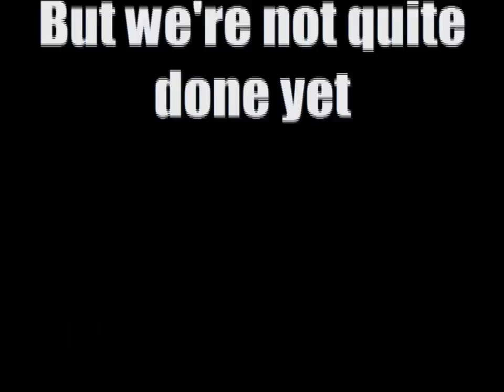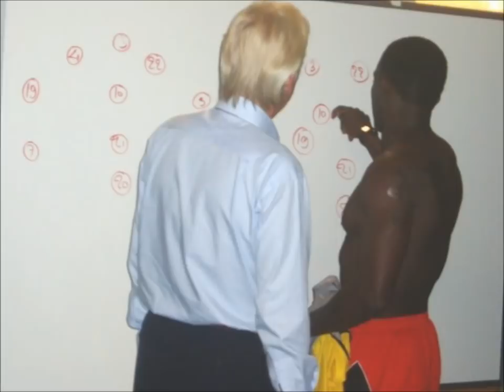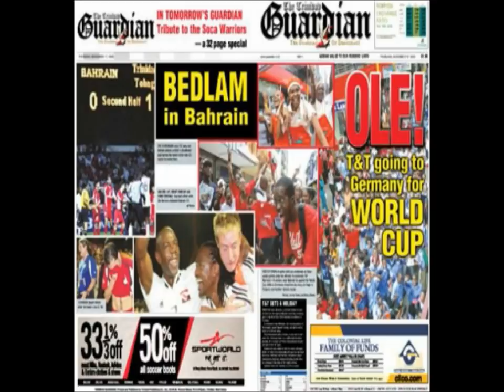The Goals That We Enjoyed - From Trinidad and Tobago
See some of T&T's top goals from over the years from Stern John, Arnold Dwarika, Dwight Yorke, Russell Latapy, David Nakhid, Kerry Jamerson, Hutson Charles, Gally Cummings and more. Credits: TTT,CCN,TTFF Archives, SocaWarriors.net. Compiled by S.Fuentes